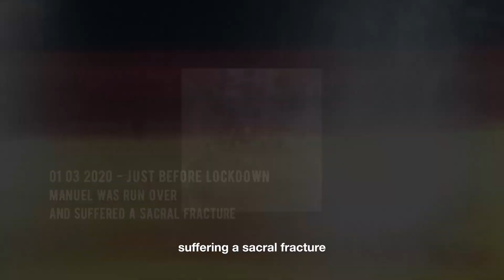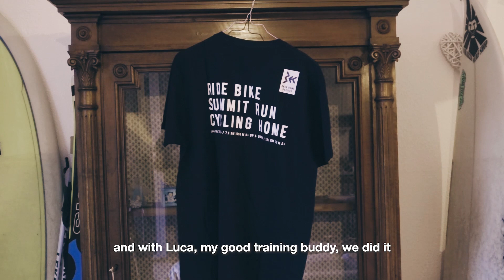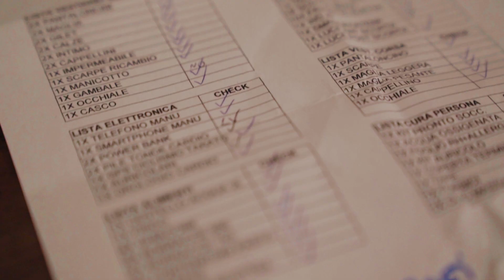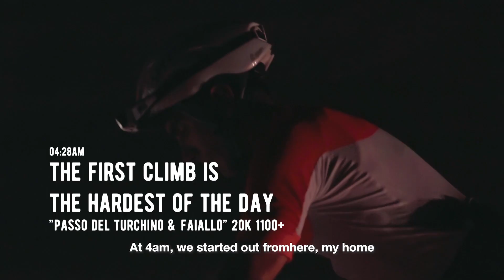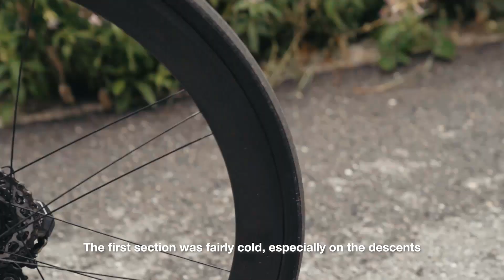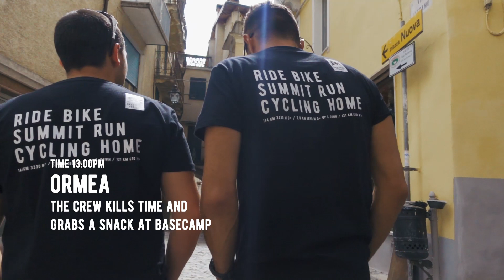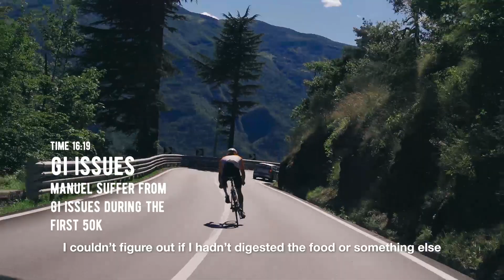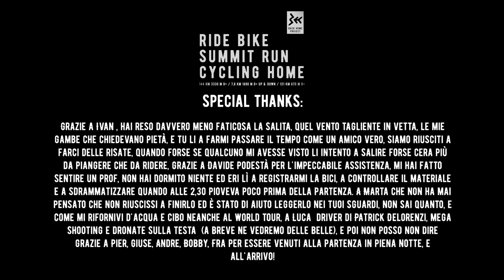Cycling and running 281km with 5.000 meters of elevation - Backhome Project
This is the story about how one trail runner overcame injury, and in the process of recovery broadened the horizons of where his limits actually are.
Manuel Stroppa self curated and took on an adventure, merging his favorite sports: cycling and skyrunning. Pushing the boundaries of his perceived limitations, aided by a great team, he set off in the dark before dawn on an endeavor to discover more about himself.
Over the past few years I have become fascinated with extraordinary individuals who, faced with great adversity, manage to come out of it stronger and more resilient. Manuel did exactly this: he turned his injury, a sacral fracture, into a moment to reflect and to explore new possibilities, and then took action. From a moment of great trouble, he created an opportunity, and pushed himself further than he ever thought was possible.
I hope this story inspires you to seek out adventures, that reset what you believe is your limit, and go beyond, transforming yourself in the process.
Enjoy this full documentary, shot in august 2020 : )

Backhome Project is a collective devoted to discovering new routes be it running, cycling and everything in between

Peace ✌️

My filmaking gear list:

Sony a7sii
Sony 24-70 G Master
Sony 16-35
Sony ZV-1
Dji Ronin SC
GoPro 8
Dji Mavic 2 Zoom
Rode Wireless Go Audio

Patrick Delorenzi

Peace ✌️

Privacy policy and Full disclosure:
°Patrick Delorenzi is a participant in the Amazon Services Associates Program, an affiliate advertising program designed to provide a means for sites to earn advertising fees  by advertising and linking to amazon.com